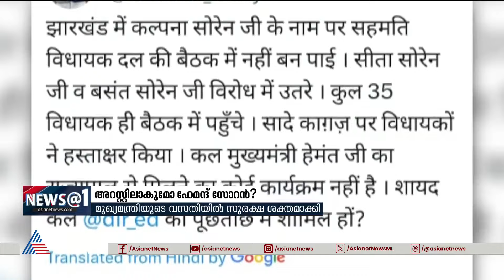ജാർഖണ്ഡ് മുഖ്യമന്ത്രി ഹേമന്ദ് സോറനെ ഇഡി ഉടൻ ചോദ്യം ചെയ്യും | Hemant Soren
ജാർഖണ്ഡ് മുഖ്യമന്ത്രി ഹേമന്ദ് സോറന്റെ വീട്ടിൽ ചോദ്യം ചെയ്യലിനായി ഇഡി ഉദ്യോ​ഗസ്ഥർ അൽപസമയത്തിനകം എത്തും; അറസ്റ്റിലേക്ക് നീങ്ങിയാൽ സോറന്റെ ഭാര്യ മുഖ്യമന്ത്രിയായേക്കും, മുഖ്യമന്ത്രിയുടെ വസതിയിൽ കനത്ത സുരക്ഷ